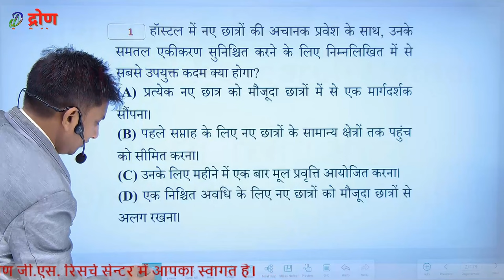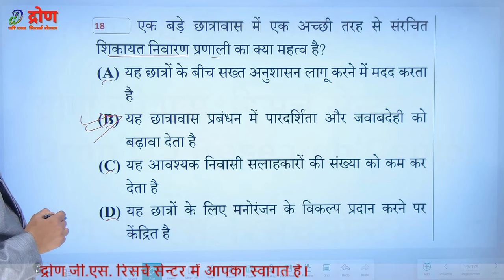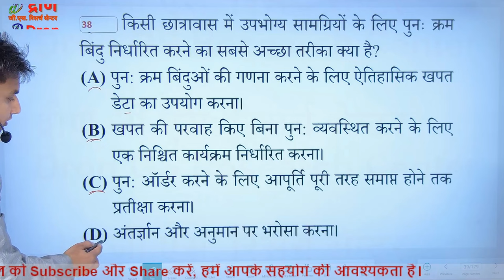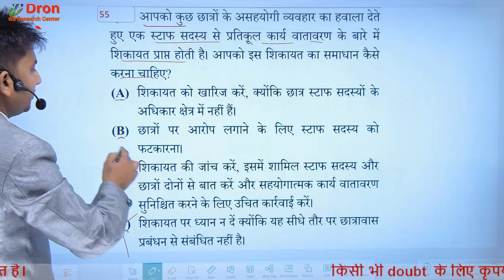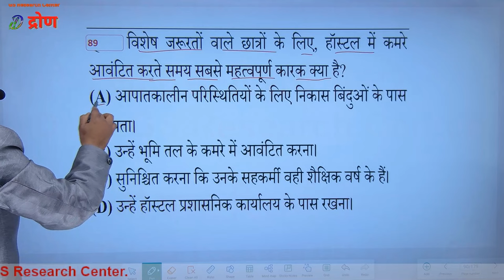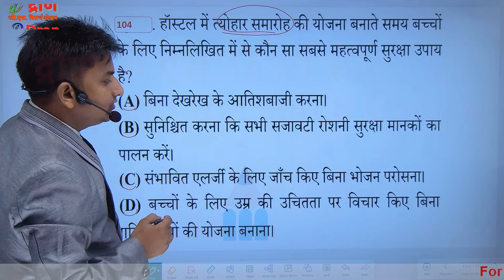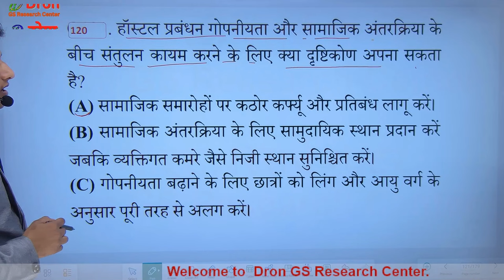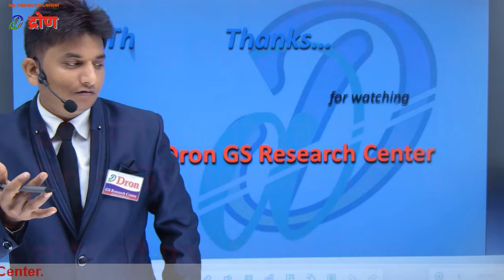Administrative Aptitude hostel warden mcq marathon । Administrative aptitude । 200+ questions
इस विडियो में प्रशासनिक अभिरूचि से सम्बन्धित लगभग सभी प्रकार के महत्वपूर्ण प्रश्नों को शामिल किया गया है।
This video is about the study of Administrative Aptitude for hostel warden in mcq type question answers.

1) Administrative aptitude hostel warden
2) Administrative aptitude hostel warden mcq
3) Administrative aptitude hostel warden marathon
4) Administrative aptitude
5) Administrative aptitude marathon
6) Administrative aptitude for emrs hostel warden
7) Administrative aptitude mcq
8) Administrative aptitude test
9) Administrative aptitude hostel warden in hindi